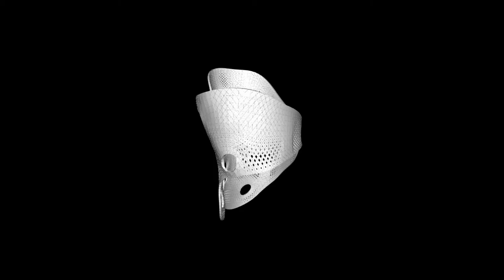Studio Bitonti: UNYQ Align Scoliosis Brace Prototype Design Process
The UNYQ Align Scoliosis Brace is produced using the latest 3D printing technology. The Brace is on view as part of Cooper Hewitt, Smithsonian Design Museum's "Making | Breaking New Arrivals," exhibition, from May–October, 2017.